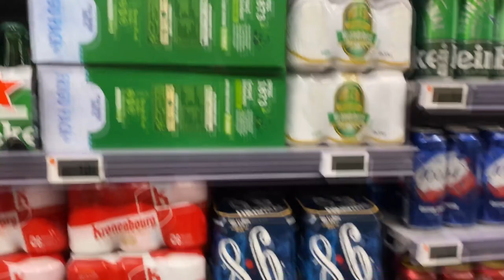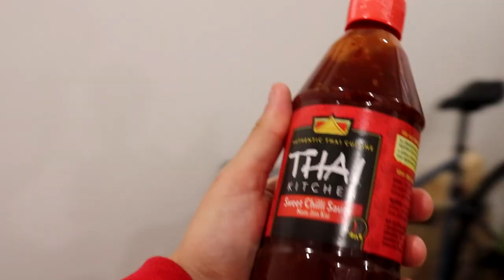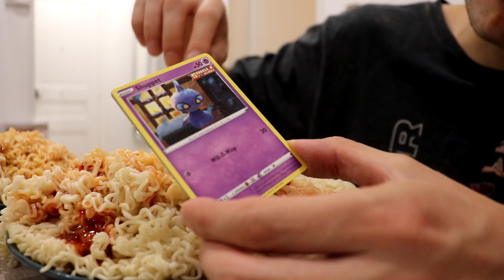MANGER TOUTES LES NOUILLES PIQUANTES ! (défis Extrême)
Vous pensez que c'est un défis réussi ?! 👍

J'achète toutes les nouilles instantanées d'un magasin ( épicé / piquante en plus ) et je les manges pour un défis challenge